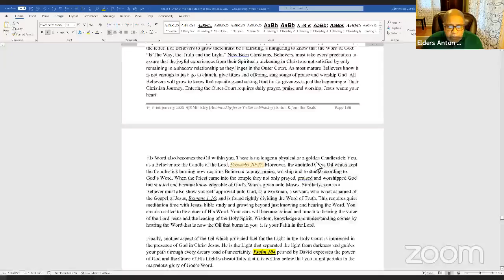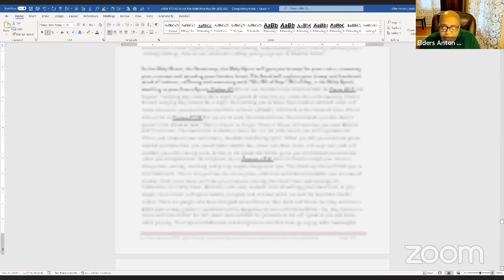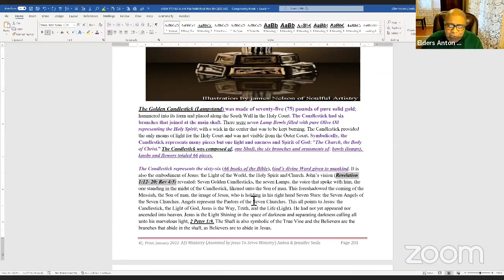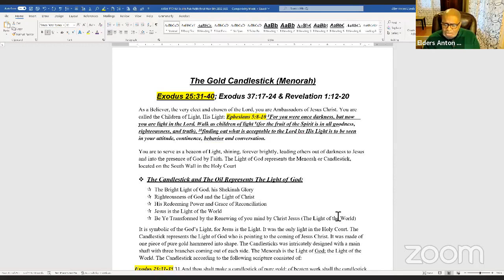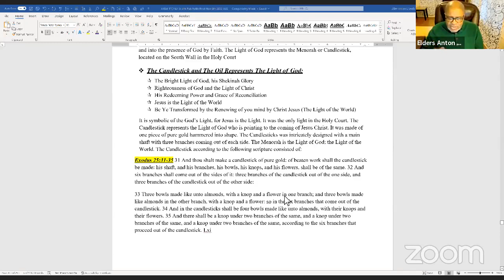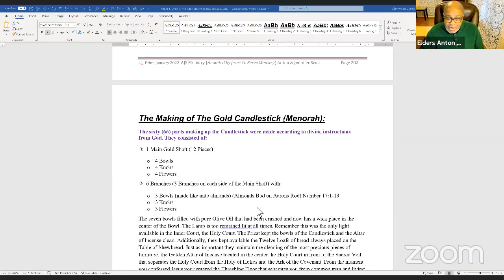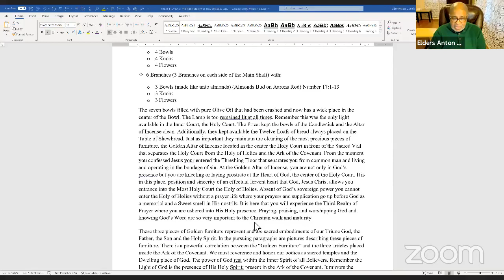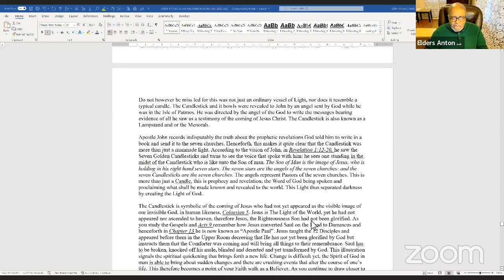AJSM Bible Cls Chptr 7 Part 3 The Tabernacle Dwells NU: Elder A Seals Sr Tuesday, Nov 15, 2022 @ 2PM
Dear Family, Friends, Clergy, and Facebook Followers, we Pray all is well with you. Elder Anton and Elder Jennifer Seals, "invite you to their weekly AJS Ministry, "The Tabernacle Dwells In You, The Tabernacle Dwells In You, (TTDNU) Bible Class Series. Time @ 2 PM and "The Classes Are Free."

Theme: The Golden Menorah or Golden Candlestick
 You Are A Candle of The Lord & The Children of Light

Week 16 Lesson Chapter 7 Part 3 Page 197-206

Date: Tuesday, November 15, 2022
Time: 2 PM CDT/CST

Classes Are Recorded via Zoom and Facebook Live Streaming

We look forward to seeing you via Zoom and Facebook Streaming. Please invite/Share the Zoom Link & Password with Family, Friends, and Senior Citizens.

For additional information about the AJSM Weekly Bible Class Series and to be a Special Guest and/or to request Prayer, send an email to: and/or call

To follow the AJS Ministry click one of the recordings uploaded on AJS Ministry’s social media links weekly:

Thanking and Praising God for each of you for your Prayers, words of encouragement, and support.

Elder Anton and Elder Jennifer Seals AJS Ministry